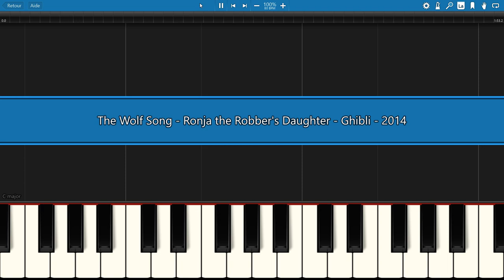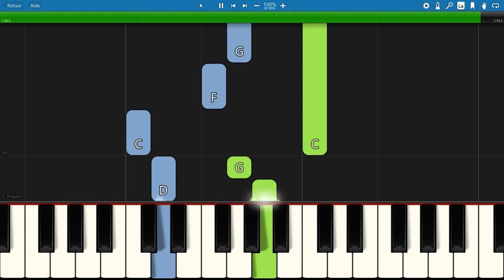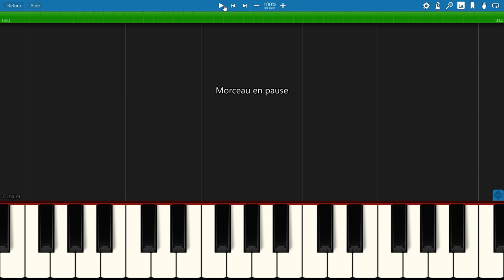EASY piano tutorial "THE WOLF SONG" from RONJA, the Robber's Daughter, with free sheet music (pdf)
This beautiful lullaby is from the Ghibli anime "Ronja, the Robber's Daughter" 山賊の娘ローニャ (Sanzoku no Musume Rōnya), 2014, it's the Lovis' song. The anime is based on the novel "Ronja Rövardotter" written by Astrid Lindgren.

                      ***  MORE ANIMATION SERIES THEMES  ***

        ***  MORE JAPANESE ANIMATION MOVIES THEMES  ***